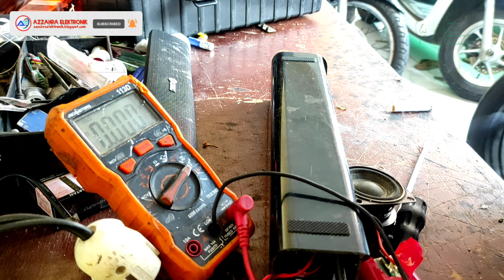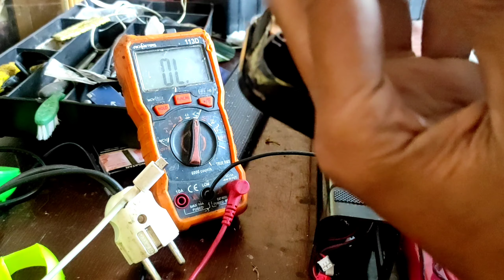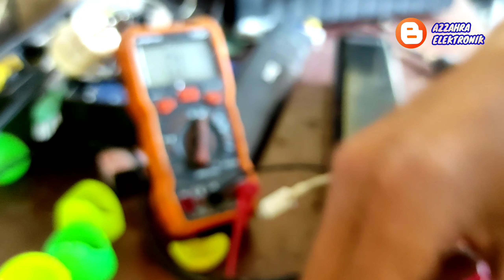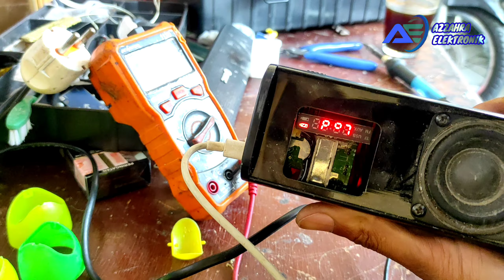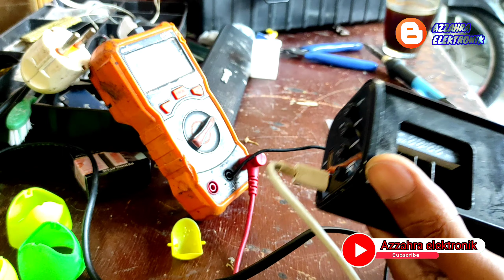speaker aktif portable gmc 881b mati total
Untuk kerusakan speaker ini terkadang membingungkan jadi intinya harus teliti ya... dicek dulu sebelum memvonis kerusakannya